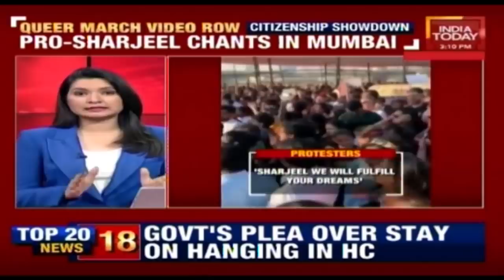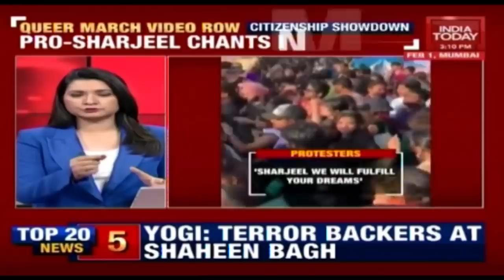Slogans Supporting Sharjeel Imam Raised During Queer March In Mumbai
In a queer march in Mumbai, slogans were raised in support of Shaheen Bagh protests mastermind, Sharjeel Imam.